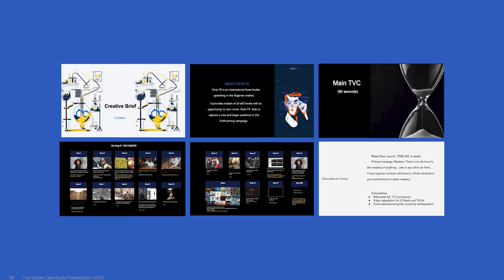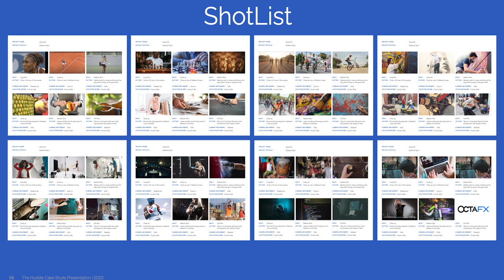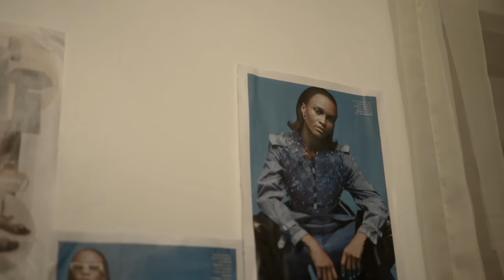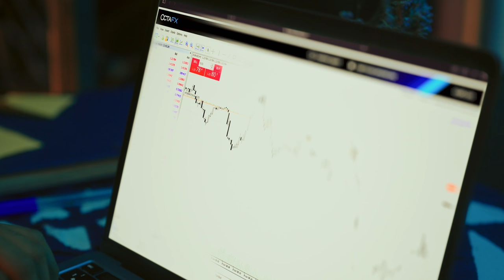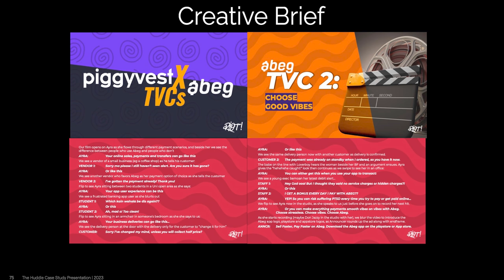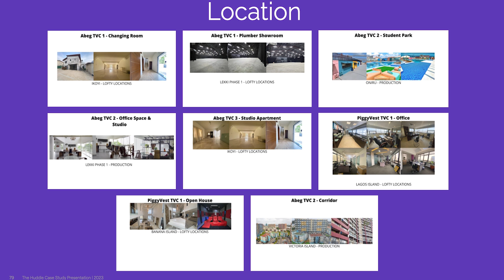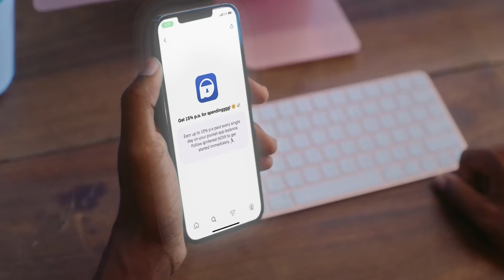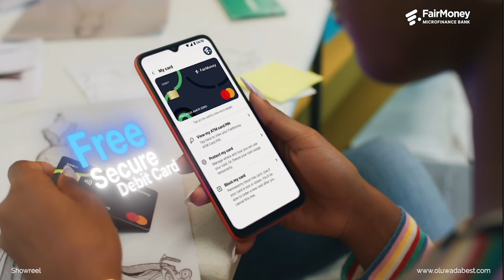The Huddle | Dada 'Oluwadabest' Temitope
From being a cyber café attendant to becoming one of the best film directors in the country, Dada ‘Oluwadabest’ Temitope shared a lot of insight with us and we can’t get over it. Learn about his inspirations, and hear about his most recent major projects that are taking the industry by storm.